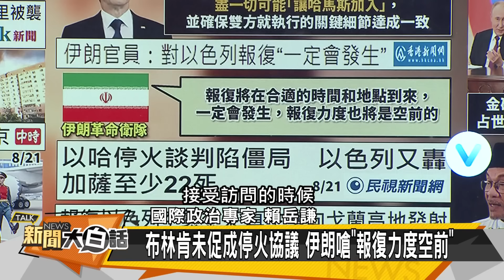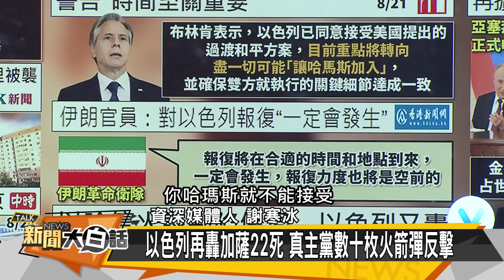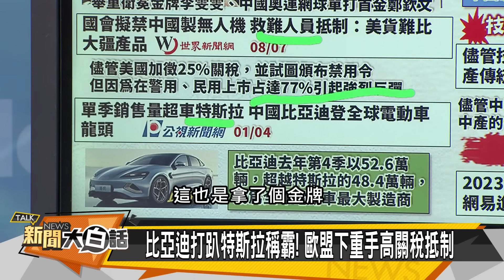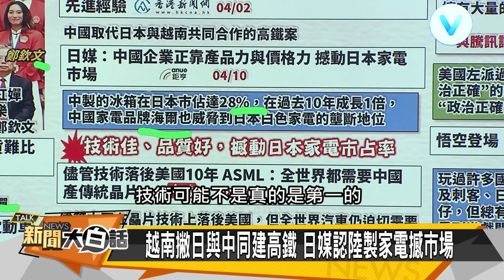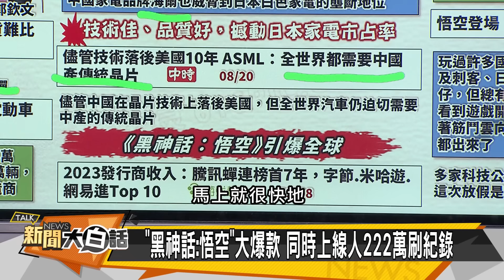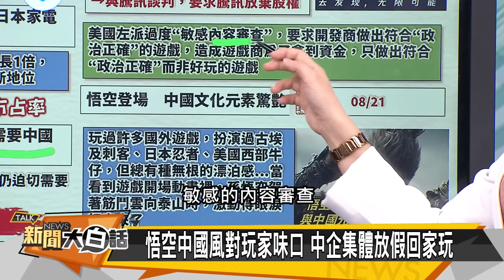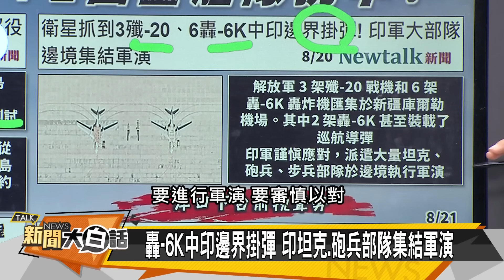[SUB]攻俄烏軍死守無援？殲20近印度上刺刀？ 新聞大白話 20240821 (字幕版)